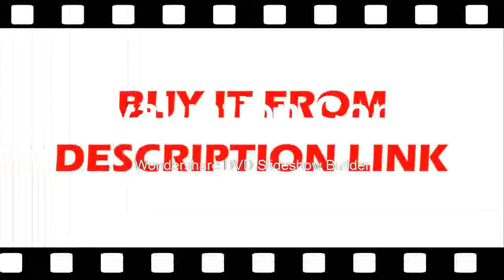Slow 2CH 70MHz bandwidth support iPhone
Product On Aliexpress

Brand Name:HantekRecord Length:6KMax Waveform Capture Rate:30,000wfm/sModel Number:iDSO1070AIS Battery Demountable:NoDisplay Size:NoneDIY Supplies:ElectricalDigital Channels:2Band Width:70MHzReal Time Sampling Rate:250MSa/sFeatures 1:oscilloscope hantek